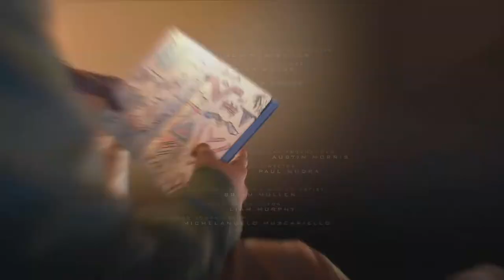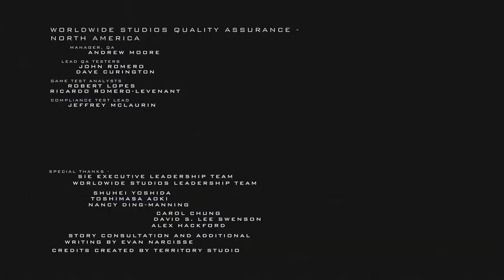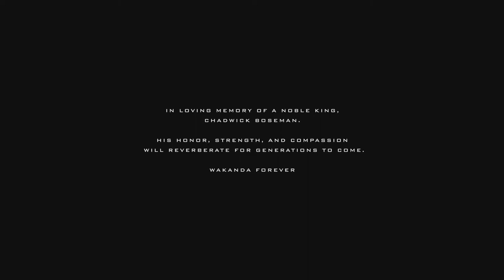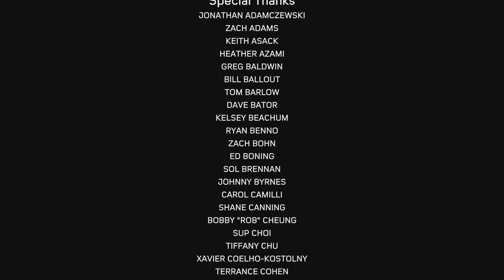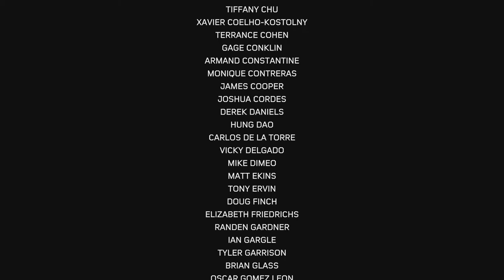Spider Man: Miles Morales - Parte Final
Fala Player, blz? Cara, que jogo, que final! SENSACIONAL!

▶TITULO Fala Player, blz? Cara, que jogo, que final! SENSACIONAL!

---MEU SETUP---
NoteBook Acer Nitro
16GB Ram DDR4